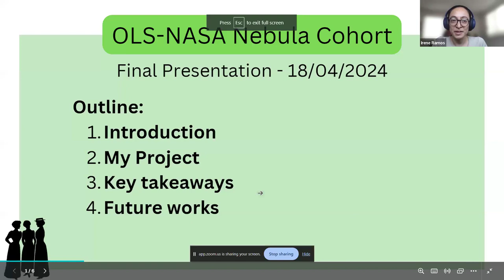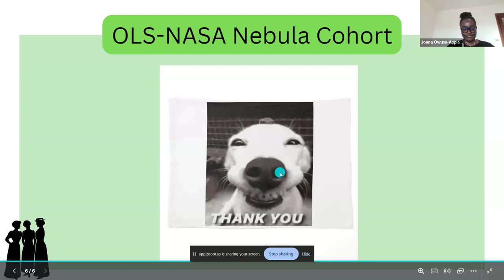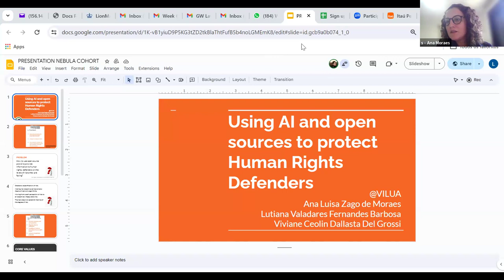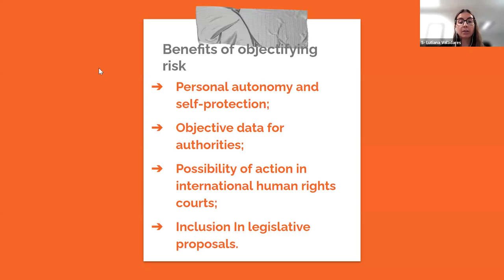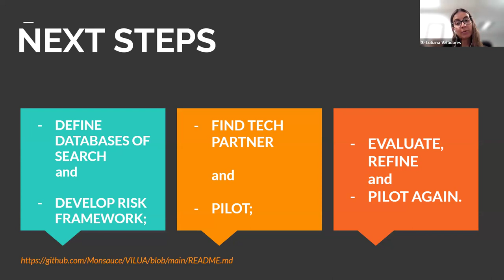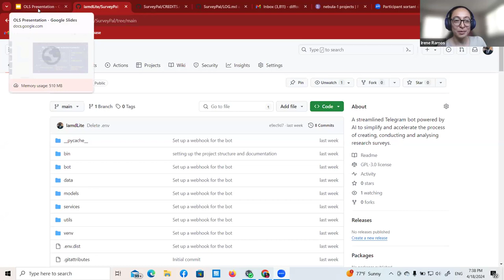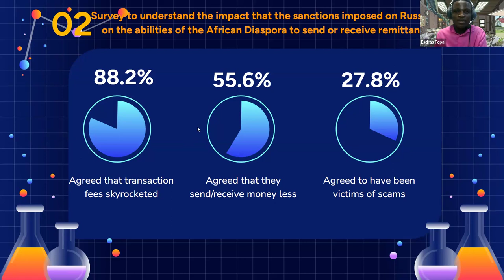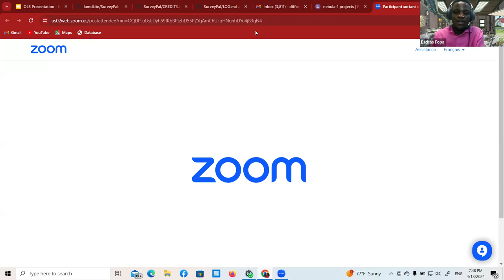OLS Nebula-1: Project presentations - Group 1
Timecodes

00:00:00 - Welcome, housekeeping, Code of Conduct by Irene
00:03:14 - Joana Owusu-Appiah presentation - "Final Project Presentation"
00:14:15 - Ana, Lutiana and Viviane presentation - "Using AI and open sources to protect Human Rights Defenders"
00:28:32 - Esdras Fopa presentation - "SurveyPal"
00:42:50 - Closing remarks by Malvika and Irene

OLS is a mentoring & training program for Open Science ambassadors.